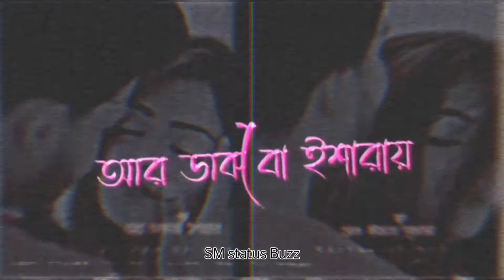Tor mon paray 4k HD Status || mahdi sultan Lofi Status || bengali song status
Note : - This song is not mine...I'm not owner of this song .this song is make by - @Pammi Multimedia and it's team..

I'm just made status of this song for entertainment so pls don't copyright claim adding on this video...i humble request you...if you have any problem then DM me on my insta I'd 🌸

Tor mon paray Song Status❤️ Mahdi Sultan 🌚 Bengali Romantic Songs Status 😍 Lofi Lyrics 🦋 Lofi Status 🍂 4K HD Status 🌚 Bengali Whatsapp Status

Tor mon paray bengali movie || Tor mon paray song status || Tor mon paray movie status || Tor mon paray Songs WhatsApp Status

Bengali Romantic Song WhatsApp Status |  Tor mon paray Song Status Video | Bengali couple Status

𝐂𝐑𝐄𝐀𝐓𝐄 𝐁𝐘 - SM STATUS BUZZ

Tor mon paray bengali song 4k full screen status

Tor mon paray bengali song  whatsapp status

Tor mon paray bengali song status

Tor mon paray bengali song lofi status

Tor mon paray bengali song lofi remix status

Tor mon paray bengali song lofi (slowed+reverb) status

Tor mon paray bengali song slow+reverb status

Tor mon paray bengali song love song status

Tor mon paray HD effect bengali song status

Tor mon paray HD effect bengali song whatsapp status

Tor mon paray bengali song HD effect status

Tor mon paray bengali song HD effect whatsapp status

Tor mon paray thakte de amay song whatsapp status

Tor mon paray thakte de amay bengali song status

Tor mon paray thakte de amay bengali song lofi status

Tor mon paray thakte de amay bengali song lofi remix status

Tor mon paray thakte de amay bengali song lofi (slowed+reverb) status

Tor mon paray thakte de amay bengali song slow+reverb status

Tor mon paray thakte de amay bengali song love song status

Tor mon paray thakte de amay effect bengali song status

Tor mon paray thakte de amay status

Tor mon paray thakte de amay bengali song HD effect status

Tor mon paray thakte de amay bengali song HD effect whatsapp status